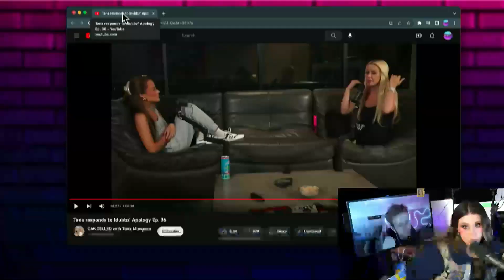Tana responds to the iDubbbz Apology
Clipped from Power Point: Grace Van Dien vs Faze Rain - After Dark #108